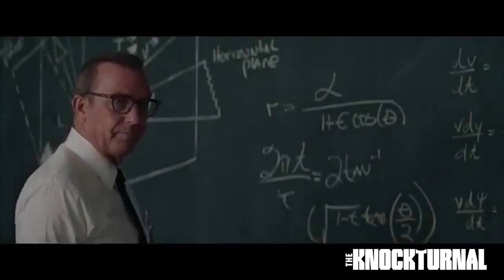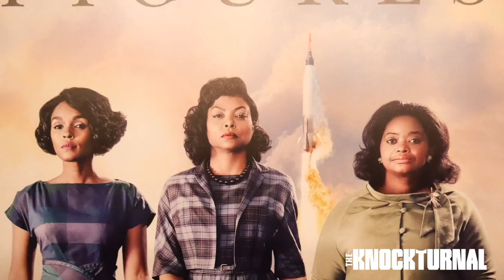Kevin Costner, Margot Lee Shetterly, Allison Schroeder, Wynn Thomas Talk 'Hidden Figures'